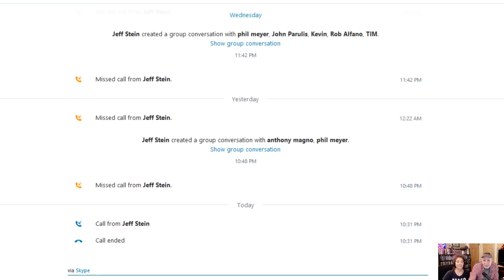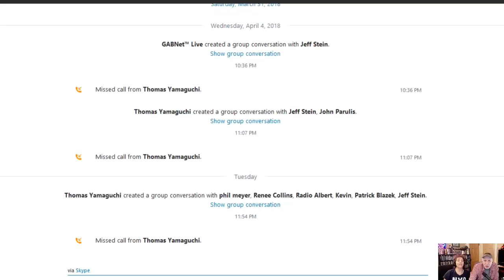Alex Bennett's Ramble 4-13-18 (recorded from You Tube Live)